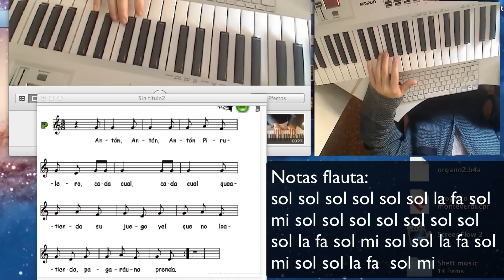Anton pirulero . Notas flauta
notas flauta